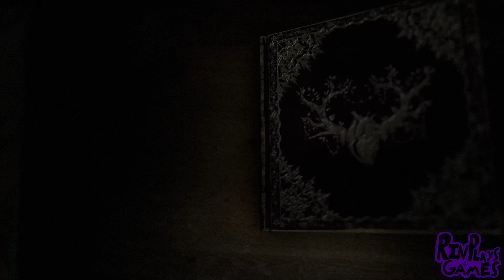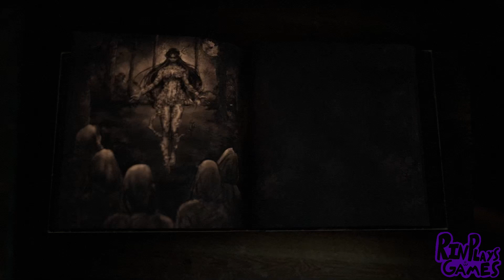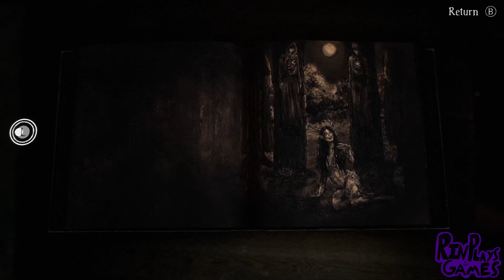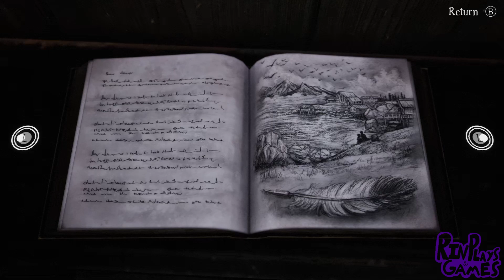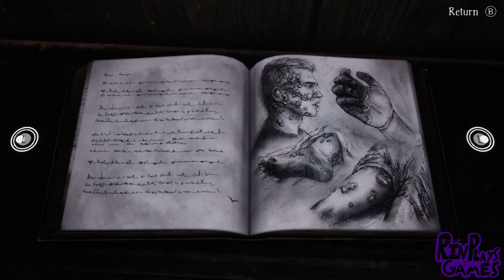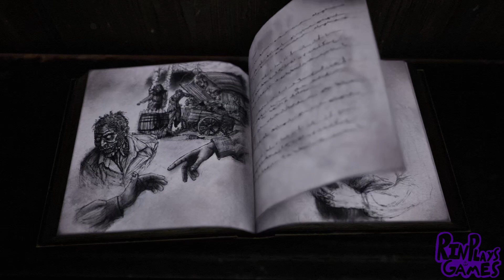this kid has been through a lot- Bramble: The mountain King - 06